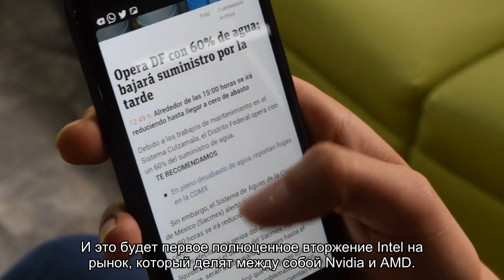Дискретные видеокарты Intel не смогут конкурировать с решениями AMD и Nvidia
В сети появились первые подробности о дискретных видеокартах Intel.